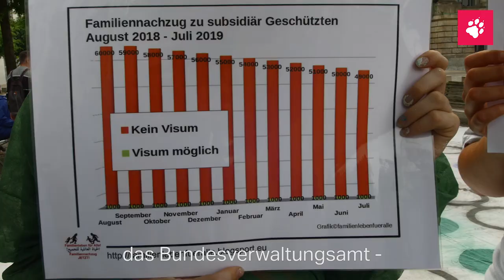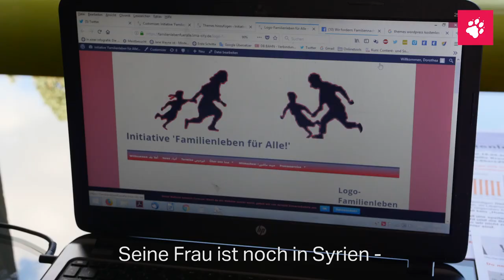Familienleben für Alle!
Nominiert für den taz Panter Preis 2018: Familienleben für Alle!
Seit August 2018 dürfen 1000 Geflüchtete aus Kriegsgebieten ihre Familien nach Deutschland holen. Aber das Recht auf Familie ist ein Grundrecht, und ein Grundrecht darf nicht von Quoten abhängen. Darauf weist die Initiative hin - auch wenn das vergeblich scheint...